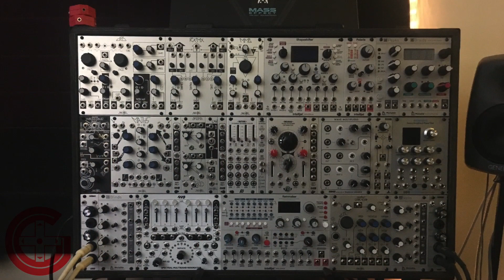Mass Effect Andromeda - Audio Design (w/ Mike Kent)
In this segment, Bioware's Audio Director, Michael Kent, talks about how they created the awesome sounds of Mass Effect Andromeda.

Thanks so much to Mike Kent for being so awesome and taking the time to do this. And to Nick Sadler for introducing us and helping make this happen!

MUSIC
Mass Effect Andromeda OST - Trailer Music - "Genesis"